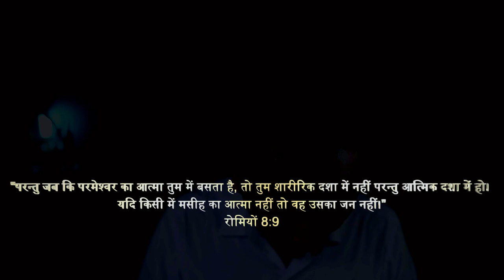Do You Really Have the Holy Spirit? Biblical Revelation! क्या अपने पवित्र आत्मा पाया है?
Are you truly filled with the Holy Spirit? Discover the astonishing truths hidden within the Bible that could transform your spiritual journey. This video dives deep into Scripture to reveal insights you may have never considered. Don't miss this eye-opening revelation!